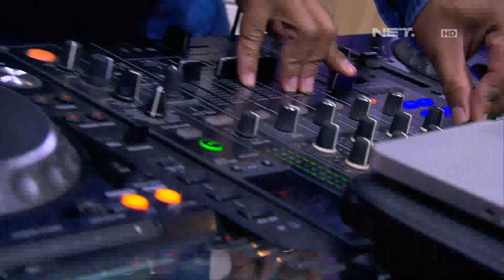Lucu dan Pintar, 2 Cewek Cilik Ini Bikin Cable Car